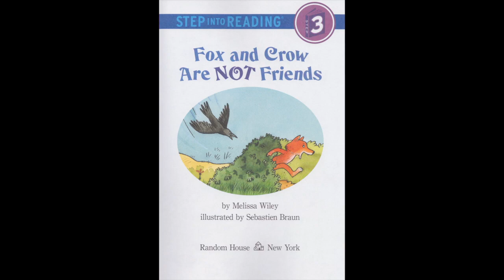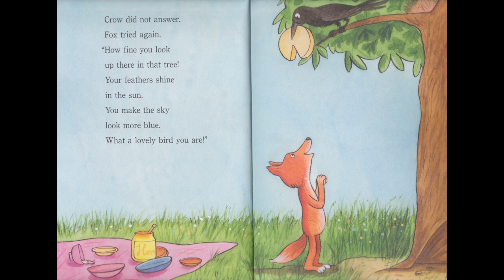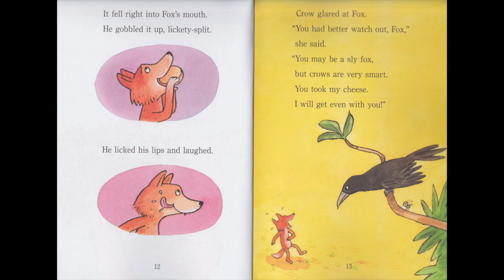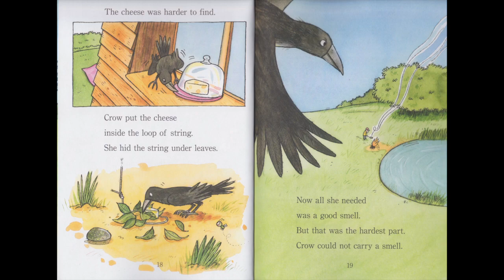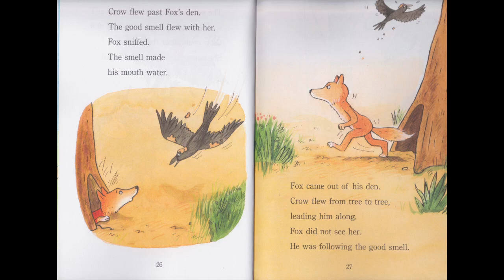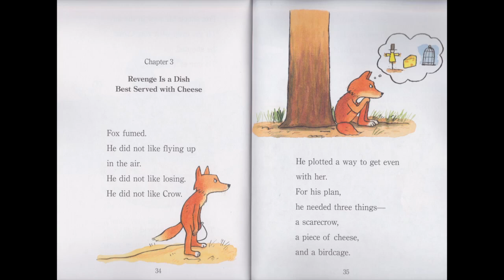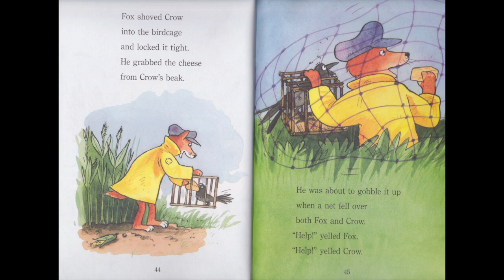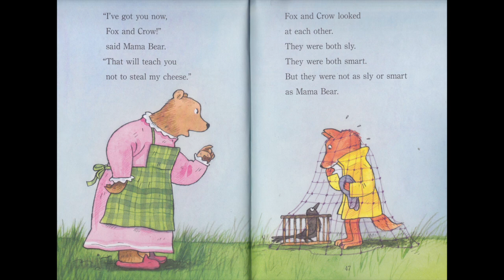Fox and Crow Are Not Friends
by Melissa Wiley
illustration by Sebastien Braun

Fox and Crow can agree on two things: their love of cheese and loathing of each other. These cagey animals will do whatever they can to outwit their sworn enemy and claim sole possession of the prized cheese they keep finding. But they are too caught up in their plotting and planning to realize they've picked the wrong house to steal from—since the mother of the house is one fed up Mama Bear who knows exactly how to contend with freeloaders.

MELISSA WILEY is the author of The Martha Years and The Charlotte Years books about Laura Ingalls Wilder's ancestors. She writes about children's books, family, and home education on her blog "Here in the Bonny Glen."